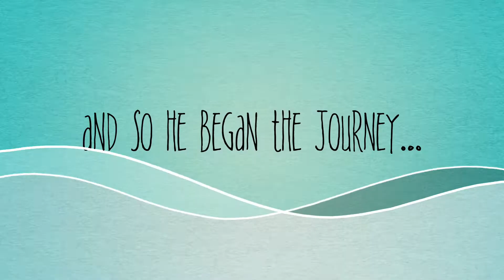MURALS FANTASTIC PRODUCTIONS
Promo Video for Murals Fantastic in San Diego, California